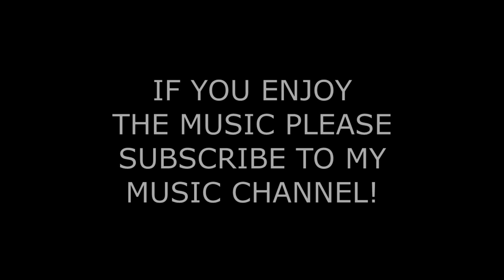MY TOP 5 BEST MOMENTS IN BO2 EVER!!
This is MY TOP 5 BEST MOMENTS EVER IN BO2. This is a compilation!